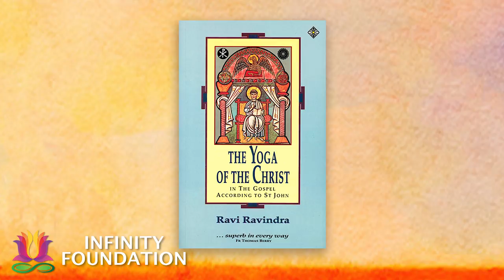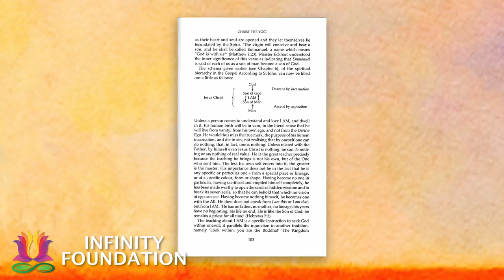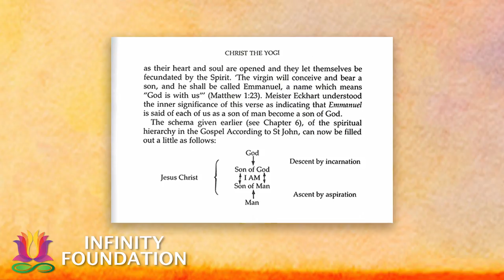"Is Templeton Foundation Digesting Vedanta into Christianity?"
Dr. Ravi Ravindra, Templeton Advisor and Philosopher of Science & Religion In Conversation with Rajiv Malhotra

Dr Ravi Ravindra has played a critical role in education Templeton Foundation & other Christian intellectuals on how to digest Vedanta ideas to boost and reinvent Christianity in a scientific manner. Rajiv Malhotra brings this out systematically, and both sides discuss the pros/cons of this.